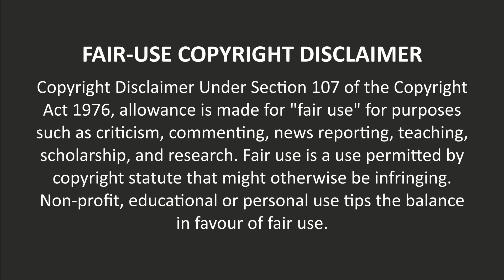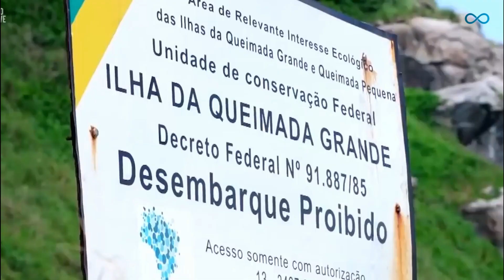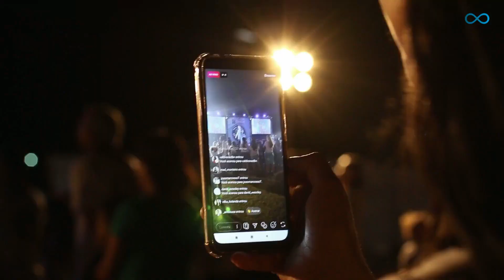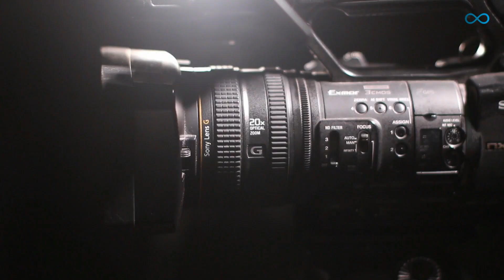தயவுசெய்து இந்தப் பக்கம் போயிடாதீங்க | உலகத்திலேயே மிகவும் ஆபத்தான இடங்கள் | Limitless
Attention: Hatred, offensive, discrimination, violent, racist, disrespectful comments will be removed immediately and the person will be muted forever. So please comment your thoughts with respect to everyone, as this is a public forum.
Thank You for all creative common peoples

தயவுசெய்து இந்தப் பக்கம் போயிடாதீங்க

உலகத்திலேயே மிகவும் ஆபத்தான இடங்கள்

பொறுப்பு துறப்பு
இந்த சேனலில் வரும் வீடியோக்களுக்கான குரல் என்னுடையது அல்ல. எனது குரல் அனைவருக்கும் சரிவர புரியாது என்பதால், என்ன பேச வேண்டும் என்பதை முடிவு செய்து, ஸ்கிரிப்ட் எழுதி, அதை கம்ப்யூட்டர் மூலம் ஜெனரேட் செய்துதான் வீடியோவில் பயன்படுத்துகிறேன். தவறாக எடுத்துக்கொள்ள வேண்டாம். தங்கள் ஆதரவுக்கு நன்றி.
கே.பி.வாசன்

இதே சேனல்ல இன்னும் சில வீடியோ போட்டிக்கேன். அதையும் பாருங்க

நன்றி